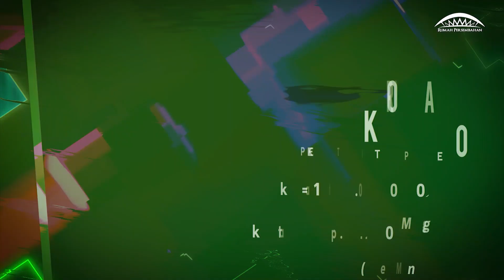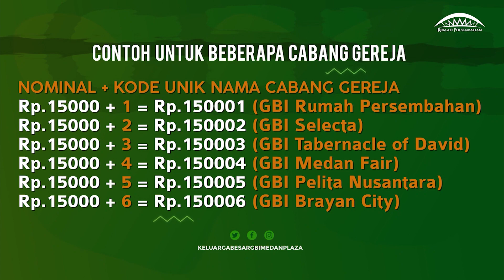Warta Tambahan Keluarga Besar GBI Medan Plaza, 18 Desember 2022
Host :
Sindya Tambunan

Avinam · Valante
Avinam